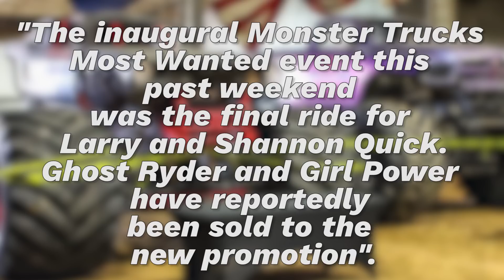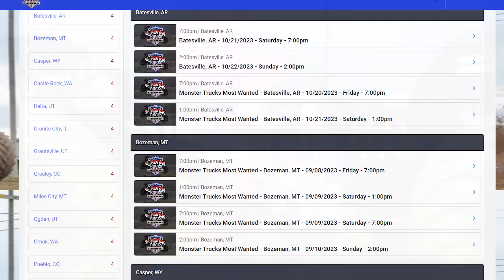7 Monster Jam Drivers Announced For World Finals?! Ghost Ryder Sold! Monster Truck News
Welcome back to another news video!
Some really interesting stuff covered this week!

Timestamps-
0:00 Intro
0:12 Event Results
1:32 Worlds First Deaf Monster Truck Driver
2:27 Team Throttle Monster Signs 2 New Drivers
3:42 Ghost Ryder Sold
4:37 7 Drivers Announced for World Finals
5:34 Monster Truck 5 Of The Week